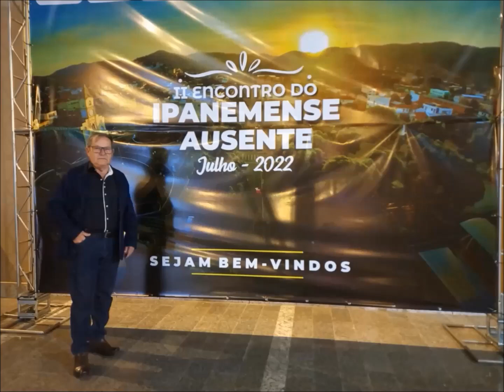Recordações do Segundo Encontro Ipanemense Ausente 2022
Mauro Silva e Banda
Baile em Ipanema MG
Julho 2022
Elaine Cunha, Coordenadora do Encontro é muito querida na cidade e região, organizou tudo com carinho e bom gosto em grande estilo, belíssima decoração e Buffet que agradou a todos.
O Segundo Encontro do Ipanemense Ausente 2022 foi um verdadeiro espetáculo.
Mauro Silva & Banda tiveram o privilégio de participar desse grande baile, interpretando músicas de todos os estilos e ritmos, para agradar a todos. Recebemos centenas de mensagens elogiando o baile e o evento de um modo geral.
No filme vocês poderão rever os melhores momentos do baile e, ainda, terão uma pequena amostra do que foi a Festa do Queijo (maior do mundo batendo todos os recordes).
Mauro Silva & Banda
Contato para bailes, shows e eventos.
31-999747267